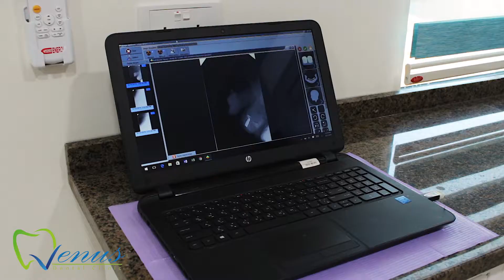Venus Dental Clinic